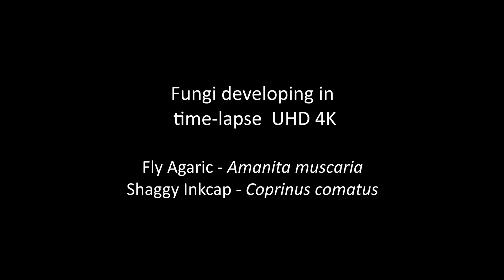Fly Agaric & Shaggy Inkcap fungi time-lapse - UHD 4K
Time-lapse sequences showing the growth of Fly Agaric ( Amanita muscaria ) and Shaggy Inkcap ( Coprinus comatus ) fungi. Filmed in the UK in October 2020 using Panasonic Lumix GH3 and GH4 cameras + Sony 30mm and Nikon 60mm macro lenses shooting at one image every 6 minutes.